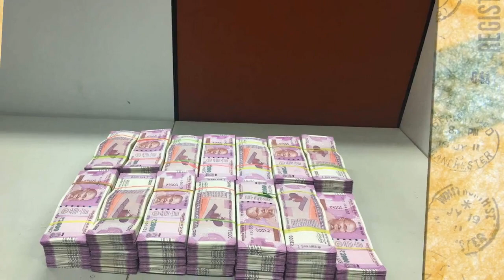இதை வீட்டில் வைத்தால் பணம் சேருவது உறுதி